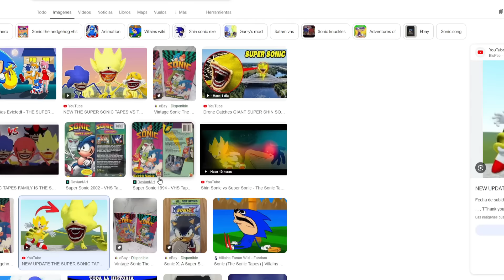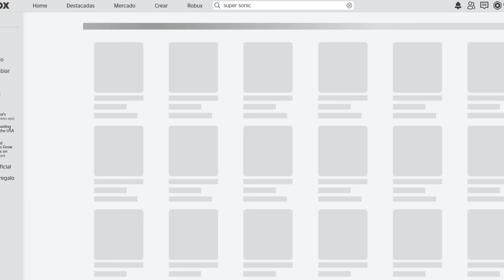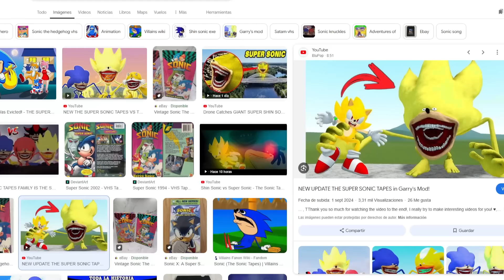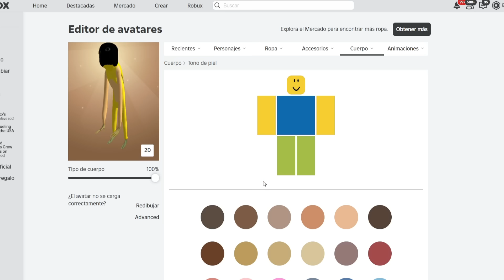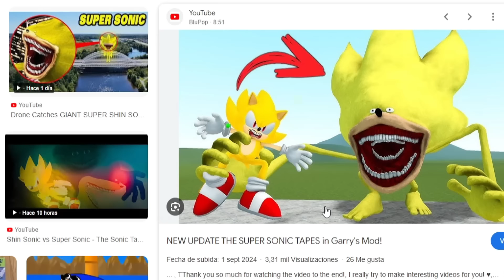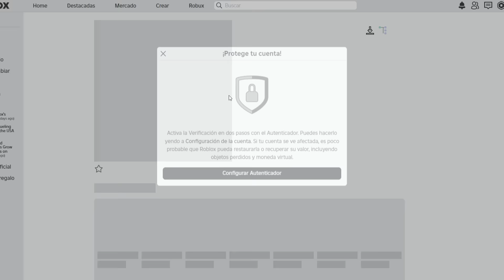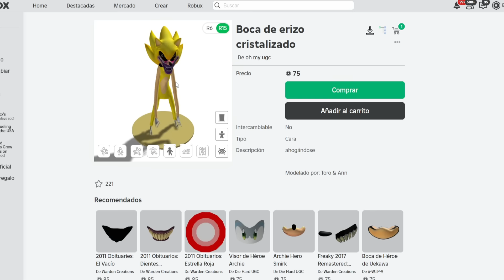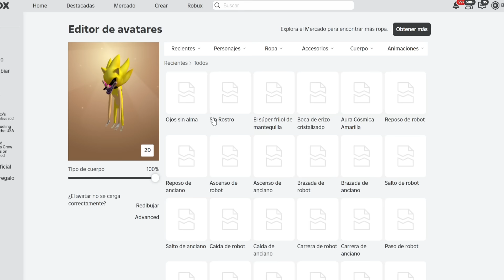Creamos el PERFIL de SUPER SHIN SONIC TAPES en Roblox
En este vídeo crearemos el perfil de SUPER SHIN SONIC TAPES. Intentaremos replicar el personaje aterrador Super Sonic Tapes en Roblox. Después, veremos si las personas adivinan mi personaje!

🎮 Juego: Creamos el perfil de SUPER SHIN SONIC TAPES

🔴 Información 🔴